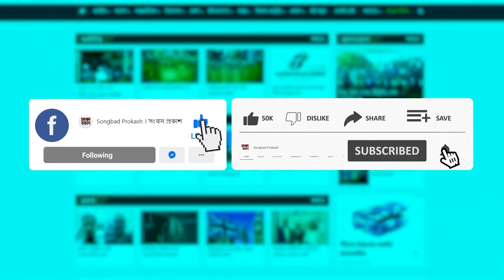আওয়ামী লীগের শান্তি সমাবেশে | Songbad Prokash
আওয়ামী লীগের শান্তি সমাবেশে